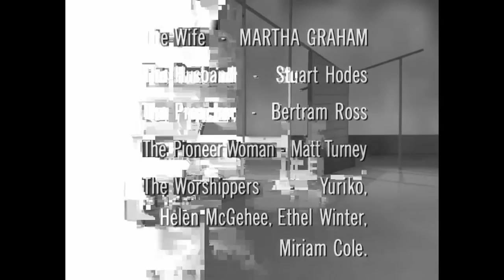Martha Graham's Appalachian Spring Part 4/4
Part 4/4

Appalachian Spring
Premiered 1944
Choreographed by Martha Graham
Original Score by Aaron Copland

This part contains the following movements of the piece:

11th movement: Fast and manic. The bride worries about her impending life on the frontier. We see her suggesting childbirth and rearing.

12th movement: Slow and calm. The husbandman comes to the bride to console her with his newfound guidance.

13th movement: Dramatic replaying of the theme. The "Simple Gifts" tune is played once again dramatically as all the characters celebrate the coming of the husband and wife to the frontier.

14th movement: Slow and resolute: The characters' recessional. We leave the bride and husbandman to their newfound future.

Dancers in this film:
The Bride: Martha Graham
The Husbandman: Stuart Hodes
The Revivalist: Bertram Ross
The Pioneer Woman: Matt Turney
The Revivalists' Flock: Yuriko, Helen McGehee, Ethel Winter, Miriam Cole

Film Directed and Photographed by Peter Glushanok, Produced by Nathan Kroll, Presented by WQED Pittsburgh. Filmed in 1959.